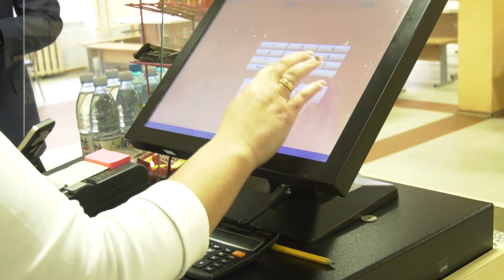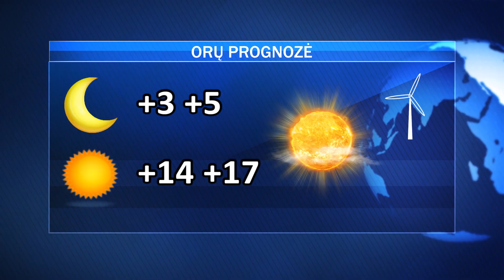Pirmadienio AVVA žinios 2023-05-08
Prasidėjo tarptautinės karinės pratybos „Geležinis vilkas 2023-1“; naujas sprendimo projektas dėl mokinių maitinimo organizavimo; „Žalgiris“ nugalėjo Jonavos CBet; paaiškėjo naujieji šalies bokso čempionai; JKC kviečia į renginį.